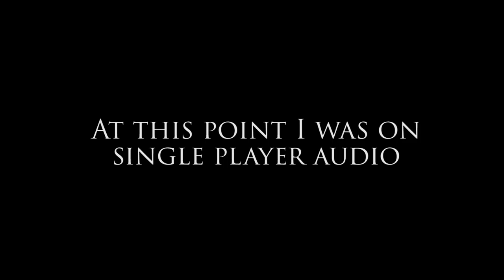Iron Banner Clash (Destiny)(Xbox One)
Iron Banner montage for January.